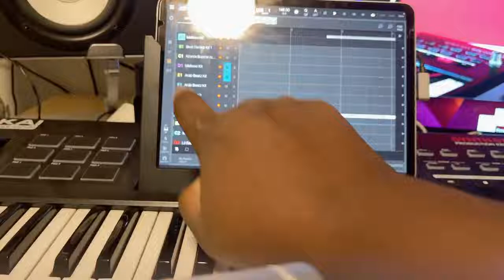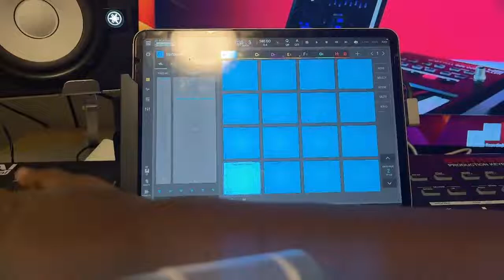DIY Akai MPC Keys 61 : The Beat Maker's Hack of 2022 (pt1)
Akai just recently released the MPC Keys 61, but for my music producer peers on a budget, I wanna show you a hack that can save you almost $1800 and still allow you to be creative, chop samples, create melodies and have more sounds at your disposal with a few pieces of tech you may already own! Welcome to part one of the Beat Maker's "DIY BUDGET GEAR HACK" !